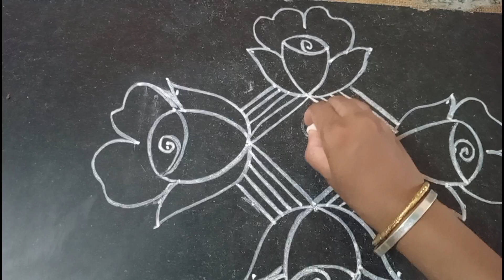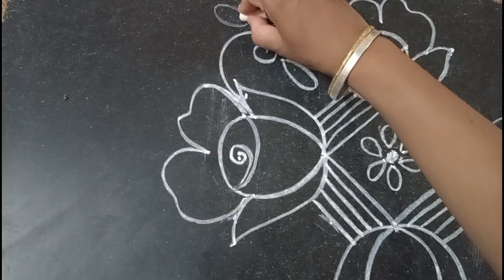varalakshmi vratham muggulu |sravanamasam rangoli designs |festival rangoli @Chetan all in one